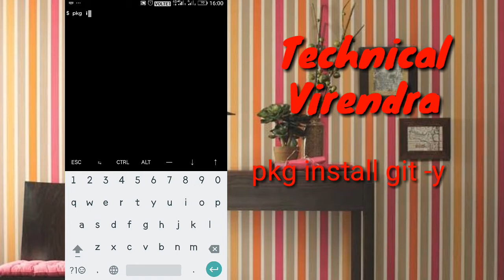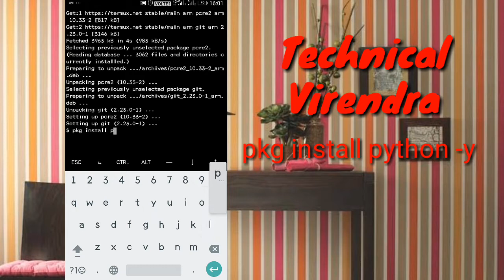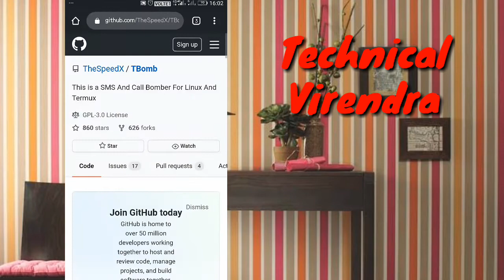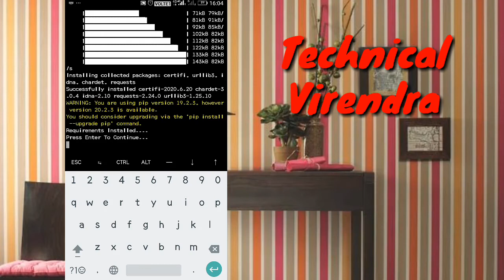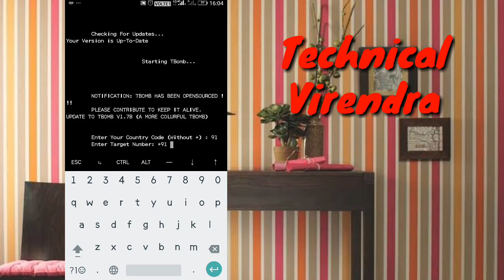SMS Bombing | Learn Ethical hacking with mobile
In this video you will learn about SMS Bombing

Song : Hip Hop source :YouTube library